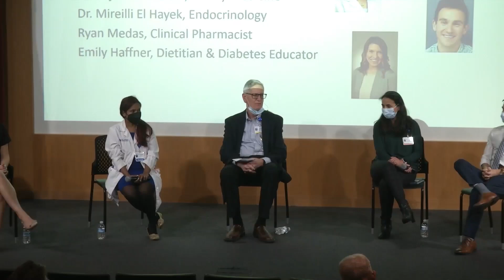Make informed decisions about your health. St. Luke's Hospital Diabetes Update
The goal of St. Luke’s Diabetes Update is to educate and empower the community to reduce the burden of diabetes. This  video offers an opportunity to learn how make informed decisions about your health. Recorded November 2nd 2022.